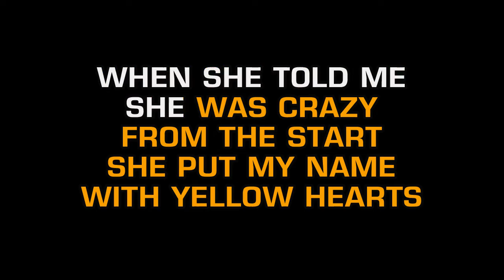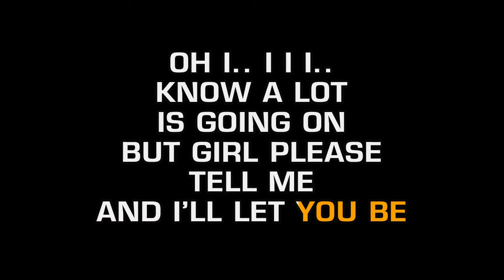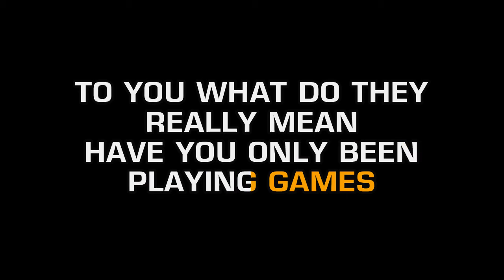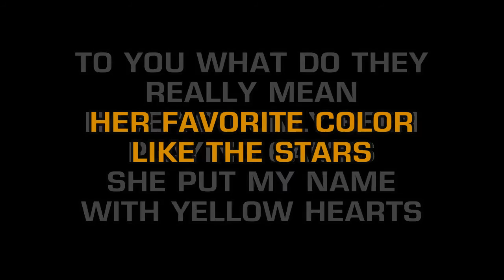Ant Saunders - Yellow Hearts (Karaoke EZ Sing)